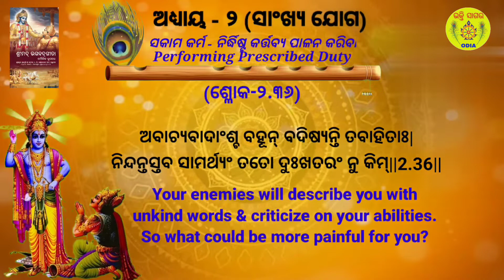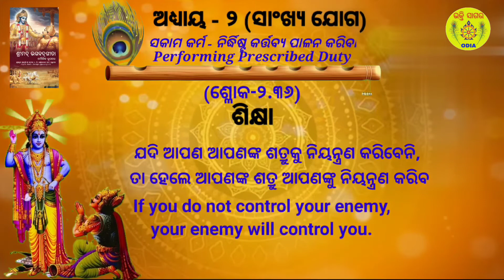Bhagavat Gita Chapter 2 Shloka 36